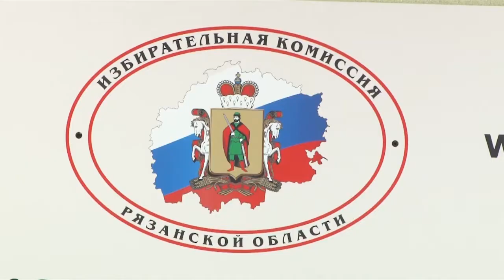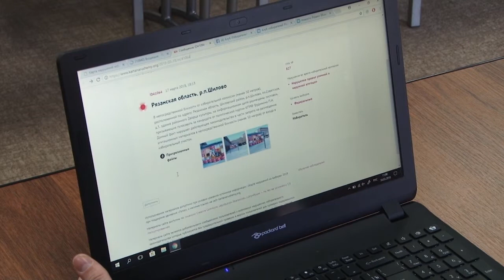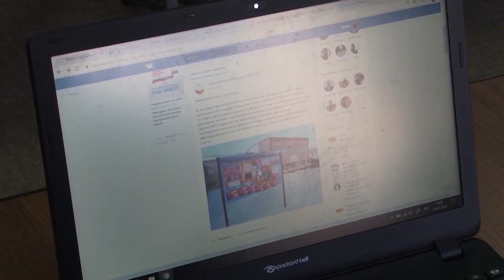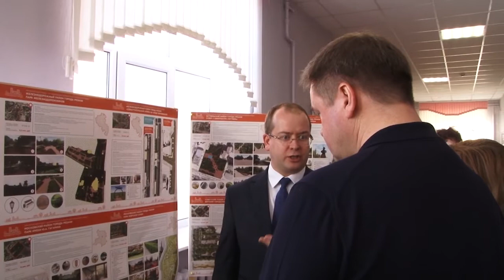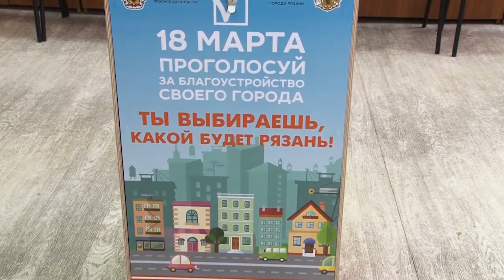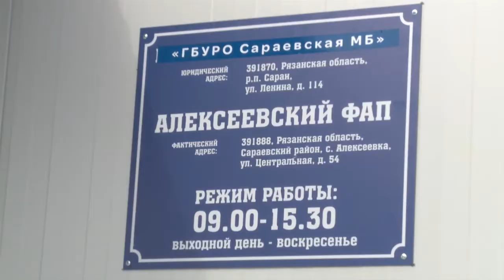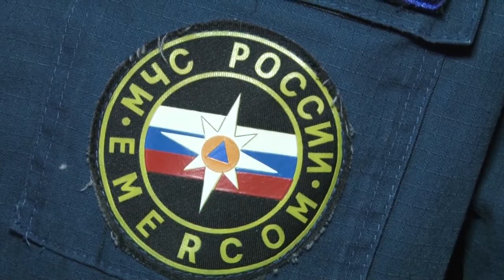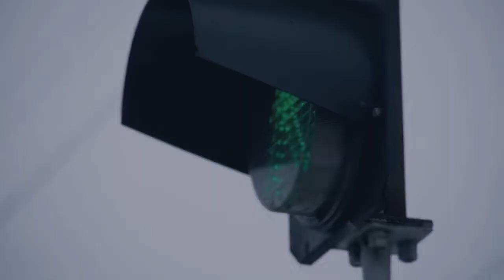День города - новости Рязани 19.03.18